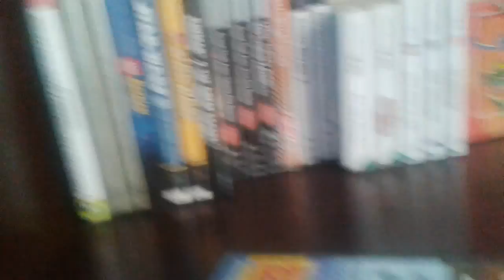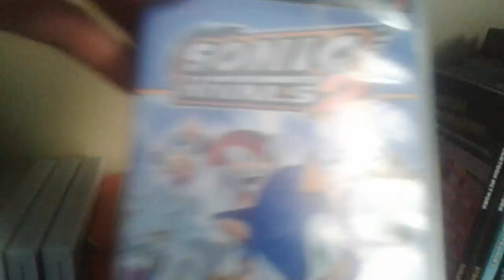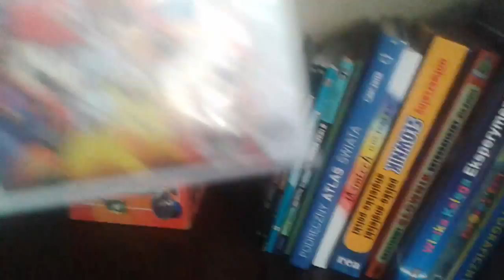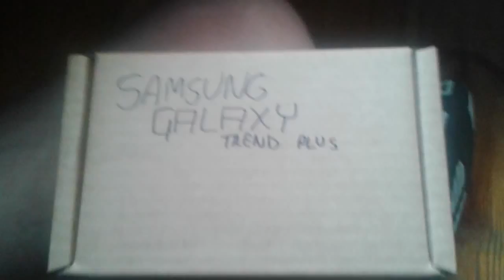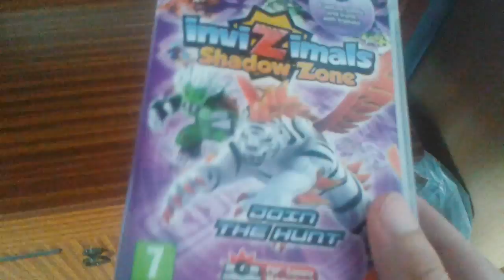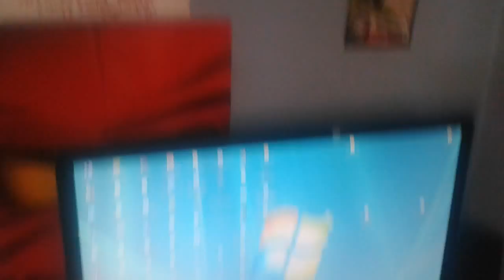Przedstawienie mojego pokoju 2015